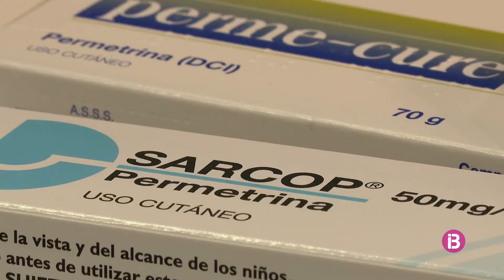Augmenten els brots de sarna a les Illes